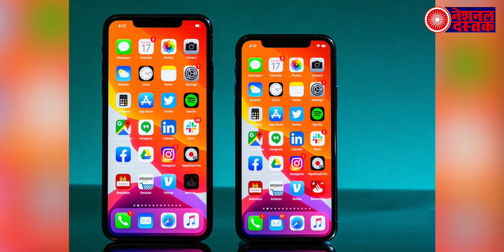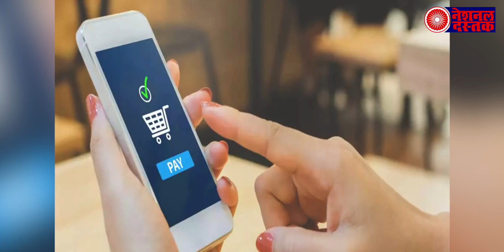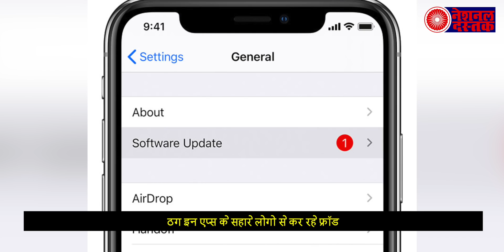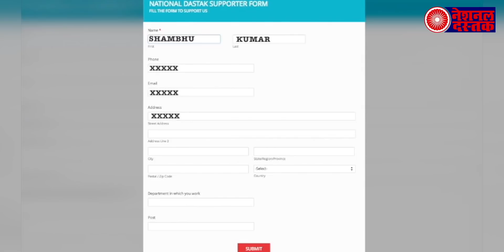सावधान! अपने फोन में ये चार एप डाउनलोड किये तो बैंक खाता हो जाएगा खाली